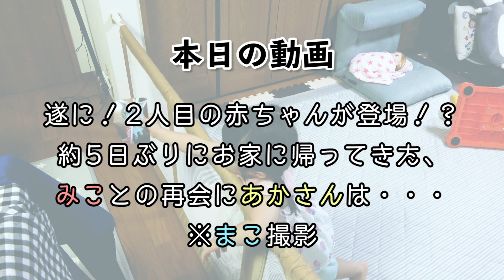【産後】みこが帰ってきた！遂に赤ちゃんとご対面！！〜再会編〜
みこです、まこです、あかりです、みこまこチャンネル〜

現役プロレスラーの大石真翔と元プロレスラーの大畠美咲(現・大石美咲)夫婦によるファミリーYouTube！

今回は、遂に赤ちゃんと対面を果たすあかさん！
約5日ぶりとなる、みことの再会…感動の再会となるか！？
後編では名前も発表！？

毎週水曜・金曜あさ7時更新予定！